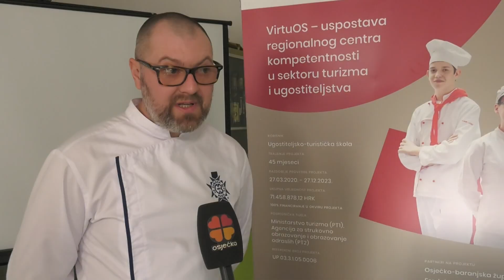Hrana i vino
U ugostiteljskom praktikumu Srednje škole Isidora Kršnjavoga Našice održana je edukativna radionica u suradnji s Regionalnim centrom kompetentnosti Osijek za učenike 3. razreda. Radionicu za kuhare vodio je Robert Batrac, šef kuhinje hotel Osijek na temu „Temeljna francuska kuhinja”, a za konobare somelier Zoran Vorkapić na temu „Hrana i vino”.